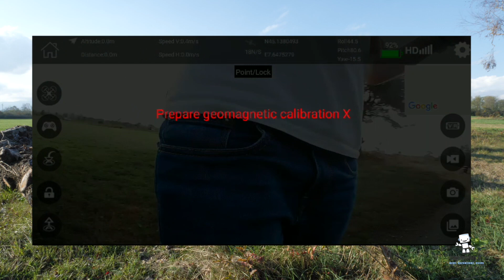EACHINE E511S RECENSIONE Italiana ( Unboxing , Funzioni, Prova di Volo )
Scopriamo il drone Eachine E511S nella Recensione Italiana completa.
Unboxing, Funzioni presenti, Prova di Volo e Test sulla qualità video.
E' uno dei migliori Droni GPS o è stato bocciato?

Versione GPS_
Versione senza GPS_
Versione E502 4K_

Seguici sul Blog e cercaci su Facebook, Twitter, Instagram e Telegram